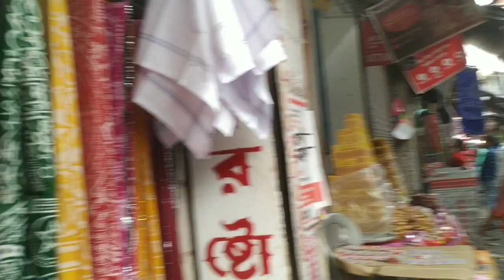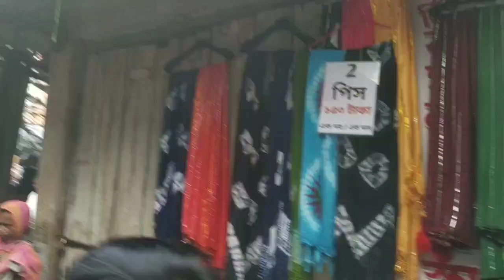The tomb of Hazrat Pir Gazi Syed Mubarak Ali ( R ) Ghutiari Sharif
Hazrat Pir Gazi Syed Mubarak Ali
Ghutiara Sharif West Bengal ,India